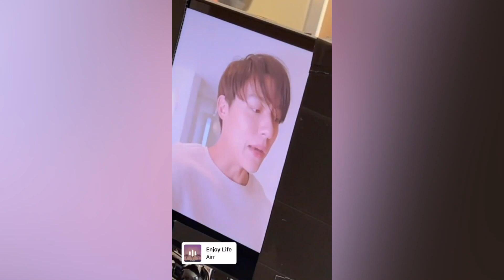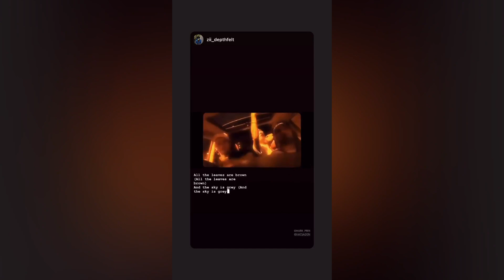น่ารักสุด ๆ “หมาก” ขับรถพา “คิม” เที่ยวคาเฟ่ ชมสวนทุเรียน